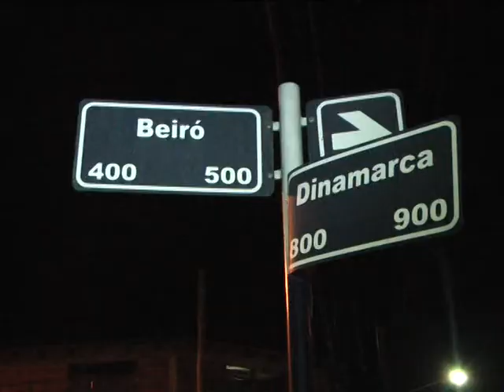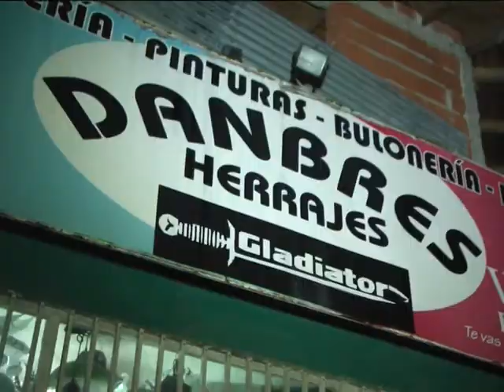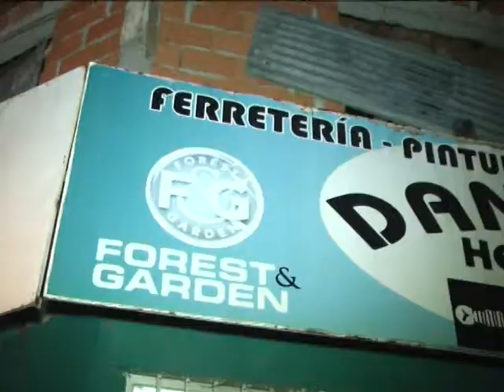FABIAN ROBARON UNA FERRETERIA EN BEIRO Y DINAMARCA